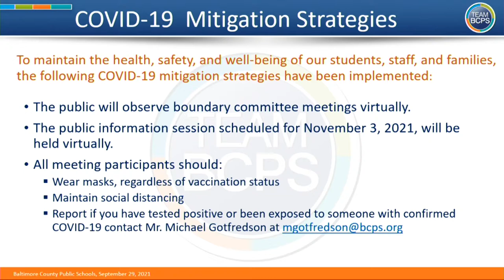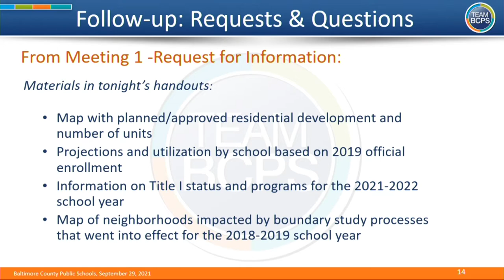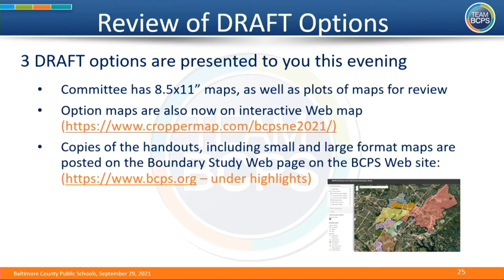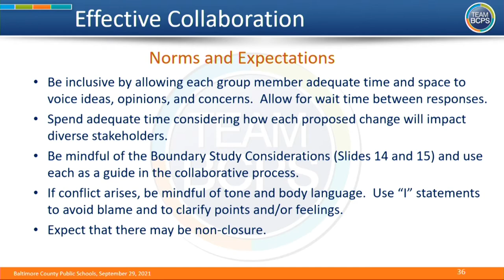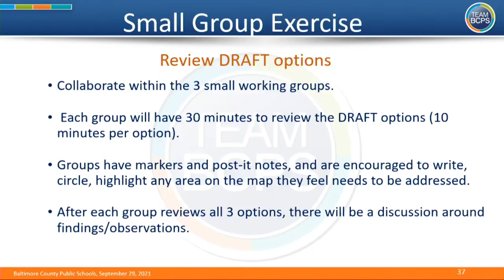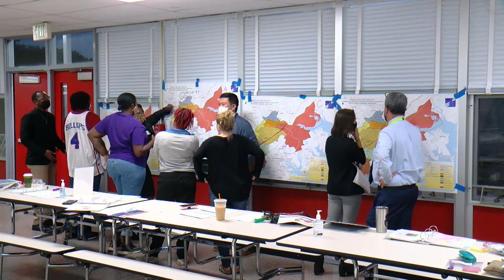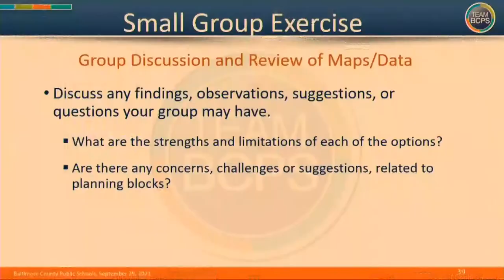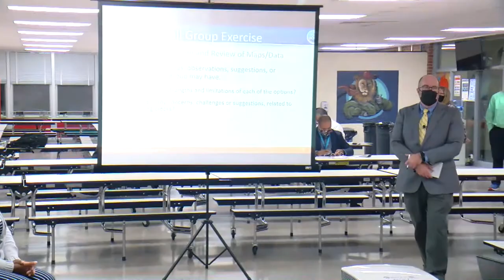Northeast Elementary Boundary Study Committee Meeting 2 9-29-21